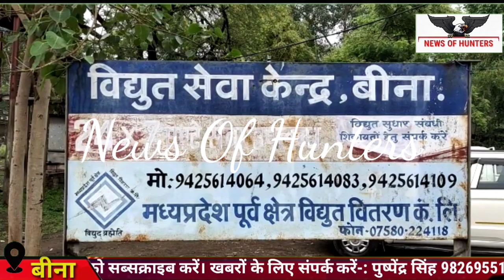विद्युत मंडल से अब नहीं आएंगे घर पेपर बिजली के बिल, डिजिटल बिल की शुरुआत